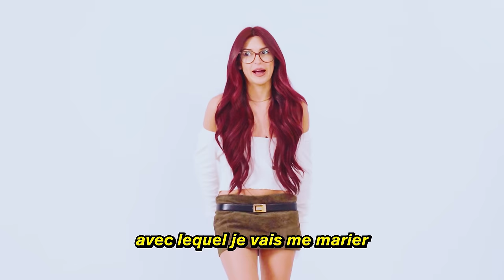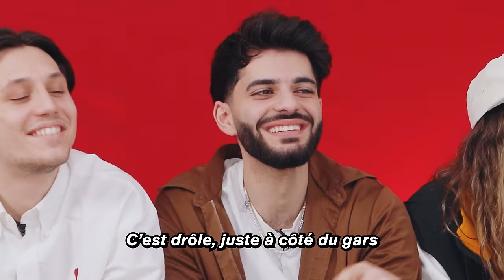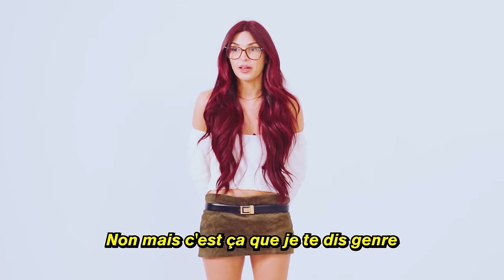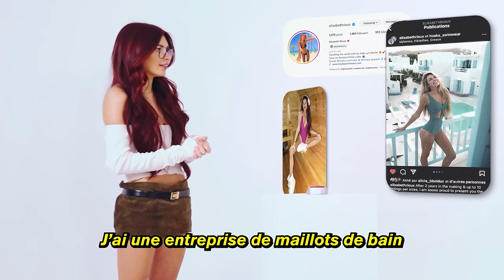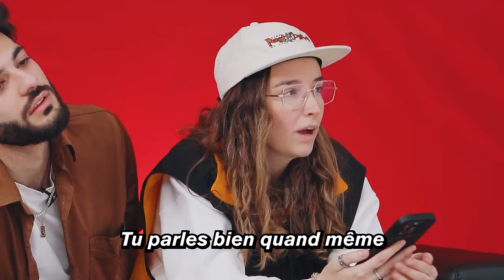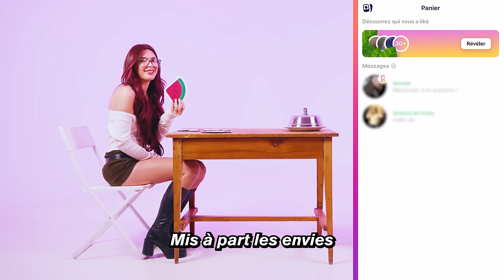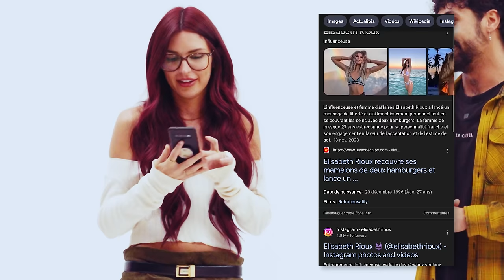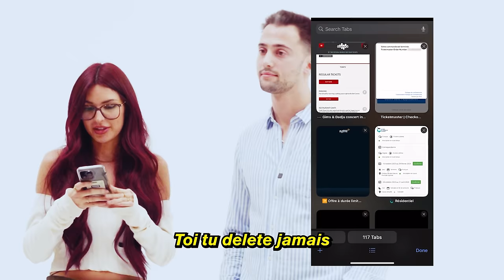BLIND DATE: UNE MODÈLE VS 10 GARS (ft Elisabeth Rioux)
BLIND DATE: UNE MODÈLE  VS 10 GARS (3 sont en couple...)

Aujourd'hui on accueille 10 gars pour date l'unique Elisabeth Rioux. Si tu lis ça...prend une seconde pour te regarder dans le miroir et admirer ta beauté.

Follow mon Instagram et mon Tiktok!

Edited by : Elise Lake /  @_eliselake
Sound by: Sebastien Grenier
Recherchiste: Marc-André Fortin
Assist. Prod: Widmayer Edouard